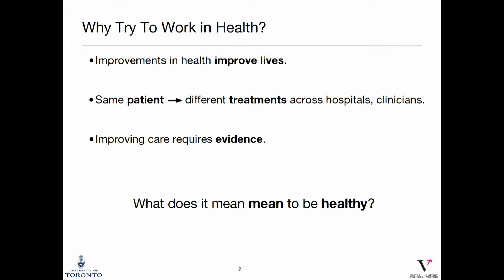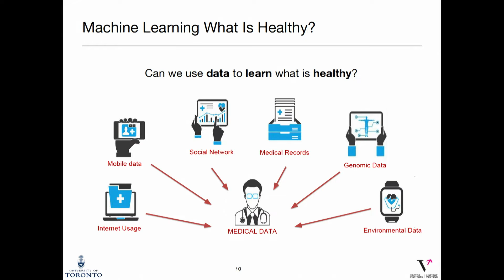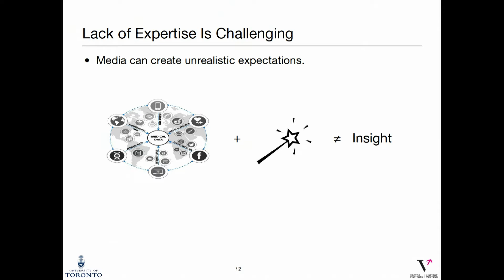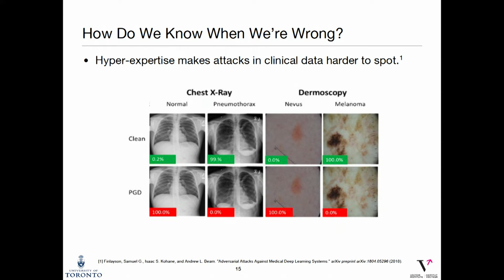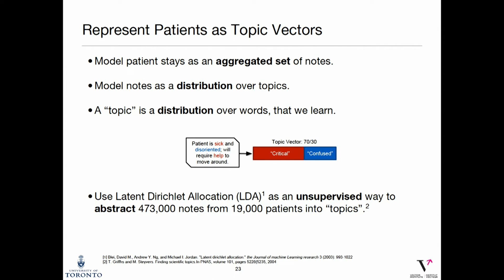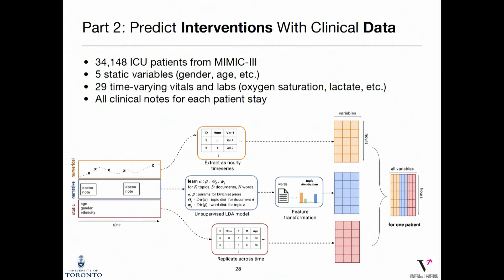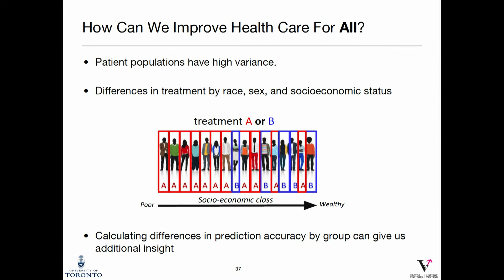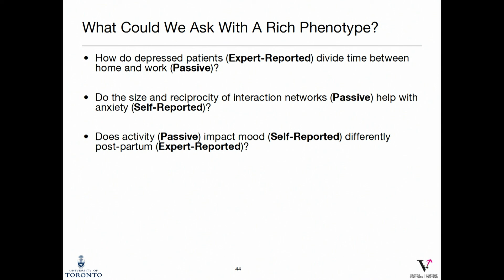Improving Health Requires ​Targeting and Evidence | Marzyeh Ghassemi | WiDS 2019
Marzyeh Ghassemi, Assistant Professor, University of Toronto

Professor Marzyeh Ghassemi tackles part of this puzzle with machine learning. This talk will cover some of the novel technical opportunities for machine learning in health challenges, and the important progress to be made with careful application to domain.